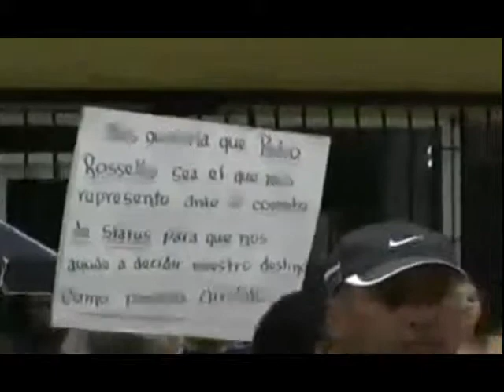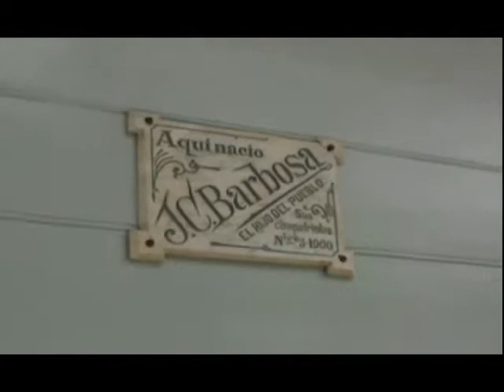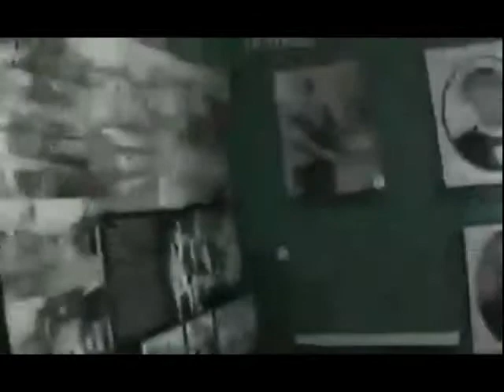Natalicio Jose Celso Barbosa 2011